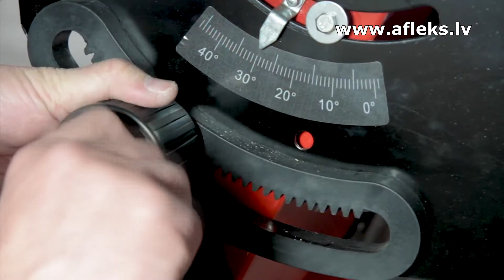Zāģis Holzmann TS 315 SE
Tehniskie rādītāji:

Motora jauda - 2,2 kW
Apgriezieni - 2800 apgr/min
Voltāža - 230 / 400V
Zāgripas izmērs - 315x30 mm
Zāģripas sagāšana - 90°- 45°
Max zāģēšanas augstums 90° - 90 mm
Max zāģēšanas augstums 45° - 50 mm
Galda izmērs - 550x800 mm
Galda pagarinājums - 550x800 mm
Svars - 60 kg

- Ātra un viegla uzstādīšana